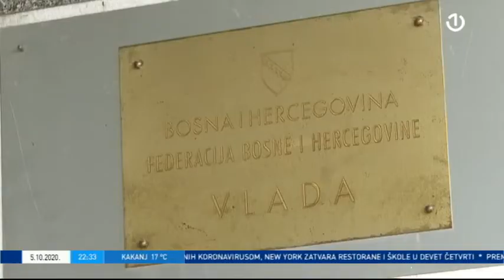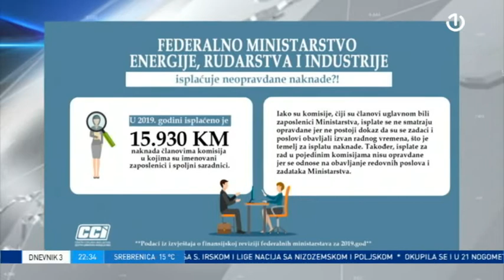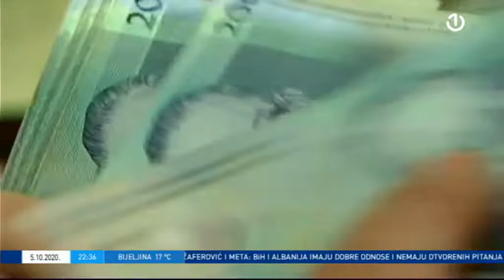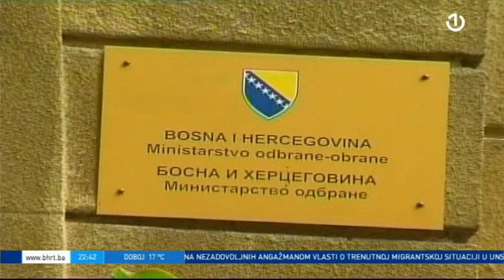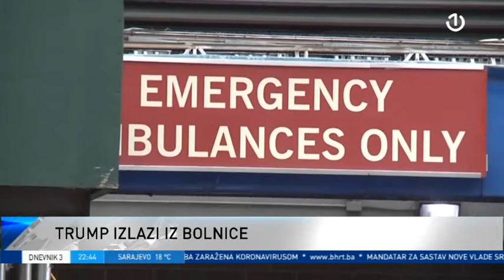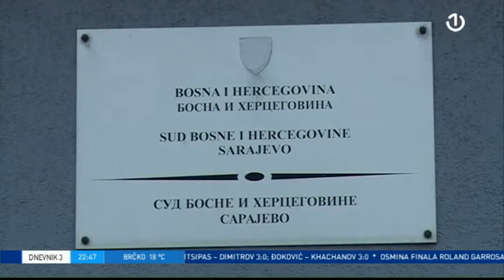Dnevnik 3 - 05.10.2020.